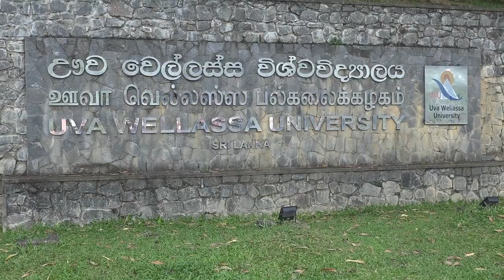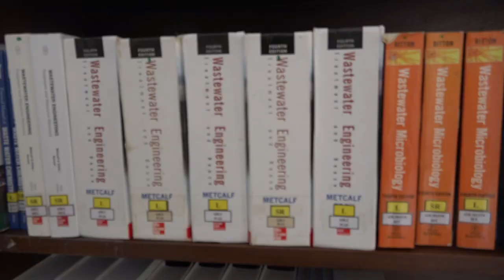අතිශය නවීන තෙමහල් දැනුම් ගබඩාව